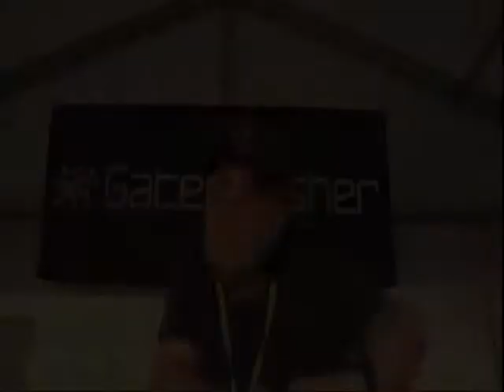Dave Pearce - Highlights so far 2010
Dave Pearce some of the Highlights so far from colorsfest 2010 gatecrasher birmingham and more!